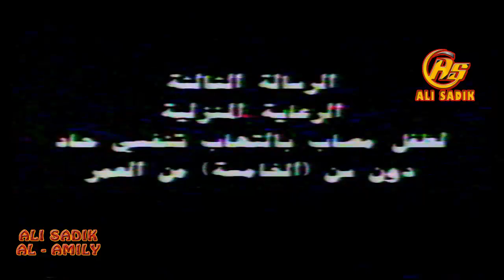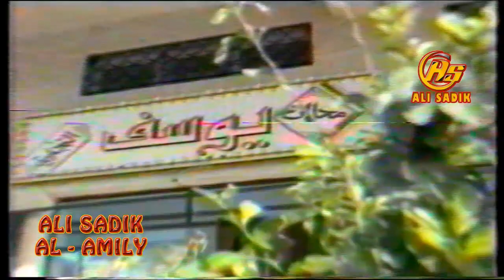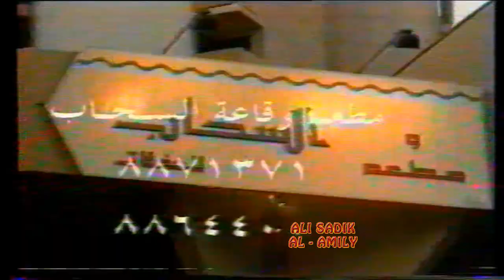اعلانات تلفزيون الشباب 1994